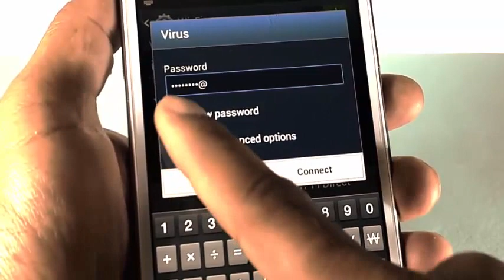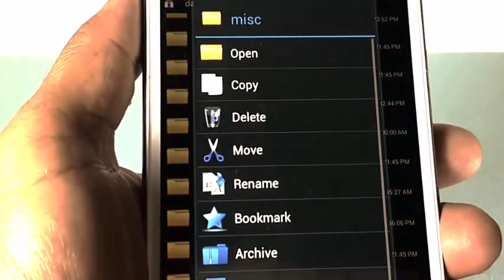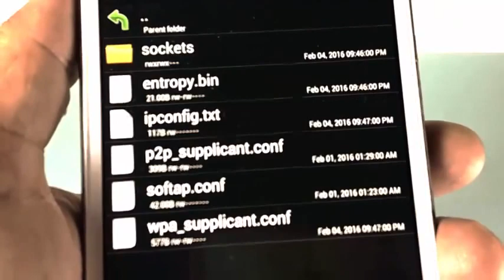How to hack wifi networks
This video not support to hacking this video education purpos only

Share my video with friends, give 👍 and add this video favorites, I help a lot 👍